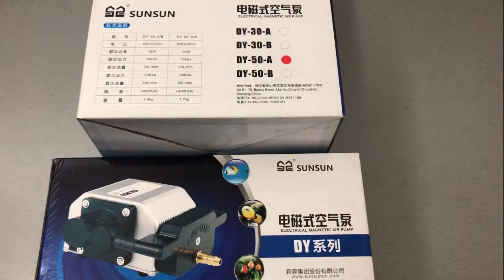Обзор Компрессора для пруда и аквариума SunSun DY - 30 50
Высокопроизводительный компрессор для крупных аквариумных систем, а также для декоративных и рыбных прудов.
Современная конструкция компрессора в сочетании с качественными комплектующими гарантирует длительный срок эксплуатации устройства, без потери производительности. Воздушный мембранный компрессор для пруда обеспечивает аэрацию водоема на глубине. Мембранные компрессора это улучшенные поршневые, мембрана гарантирует идеальную чистоту сжатого воздуха. Мощный мотор сконструирован без использования масляной смазки, сочетает в себе высокий КПД, низкое энергопотребление и теплоотдачу. Компрессор очень удобен в использовании и не требует дополнительного ухода. В комплектацию входит силиконовый шланг длиной 12 см и распределитель на 6 и 8 выходов. Данный распределитель на выходе имеет диаметр 6 мм, что позволяет подсоединить к нему стандартный компрессорный шланг с диаметром 4 - 6 мм.

Характеристики:

Компрессор SUNSUN DY-30

Для водоема: до 1800 л.
Мощность: 16 Вт.
Производительность: 30 л мин.
Количество каналов: 1.
Давление(кРа): 10 кПа.
Размеры (ДхШхВ): 130x130x75 мм.
Длина кабеля: 130 см.
Производитель: SunSun

Компрессор SUNSUN DY-50

Для водоема: до 3000 л.
Мощность: 25 Вт.
Производительность: 50 л мин.
Количество каналов: 1.
Давление(кРа): 12 кПа.
Размеры (ДхШхВ): 130x145x85 мм.
Производитель: SunSun.